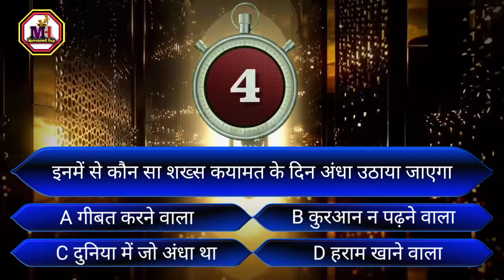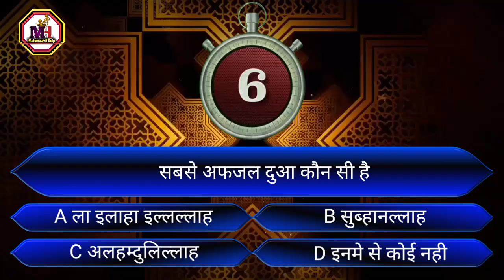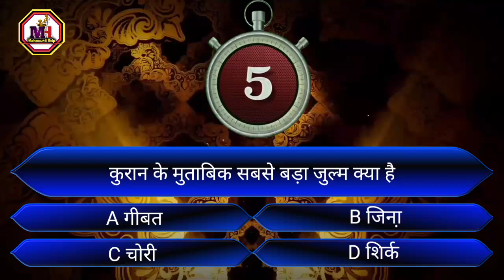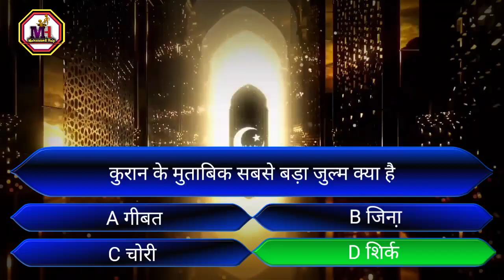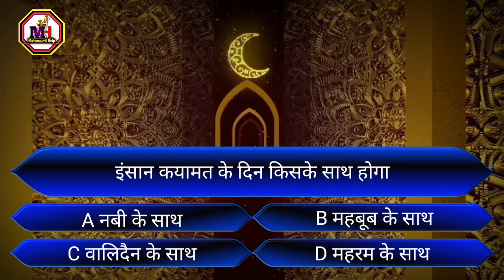Kaun Banega Muhammadi Episode 1 | KBM Show | दिमाग को चकरा देने वाले सवाल 99% लोगों ने दिया गलत जवाब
1 - इनमें से कौन सा शख्स कयामत के दिन अंधा उठाया जाएगा ?

A गीबत करने वाला
B कुरआन न पढ़ने वाला
C दुनिया में जो अंधा था
D हराम खाने वाला

जवाब - B कुरआन न पढ़ने वाला

2 - सबसे अफजल दुआ कौन सी है ?

A ला इलाहा इल्लल्लाह
B सुब्हानल्लाह
C अलहम्दुलिल्लाह

जवाब - C अलहम्दुलिल्लाह

3 - कुरान के मुताबिक सबसे बड़ा जुल्म क्या है ?

A गीबत
B जिना़
C चोरी
D शिर्क

जवाब - D शिर्क

4 - इंसान कयामत के दिन किसके साथ होगा ?

A नबी के साथ
B महबूब के साथ
C वालिदैन के साथ
D महरम के साथ

जवाब - B महबूब के साथ

5 - कुरआन के कौन से सुरह के शुरु में बिस्मिल्लाह नही पढ़ा जाता है ?

A सूरह तौबा
B सूरह यूनुस
C सूरह इमरान
D सूरह मुल्क

जवाब - A सूरह तौबा

««««« वीडियो अपलोड होने का समय ••• शाम : 7 बजे